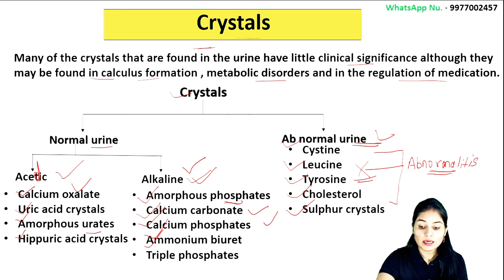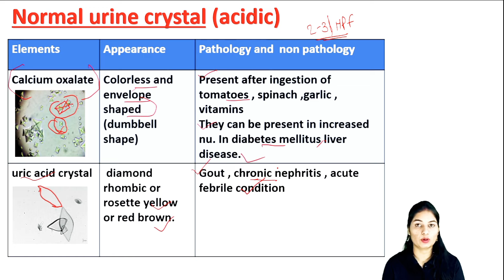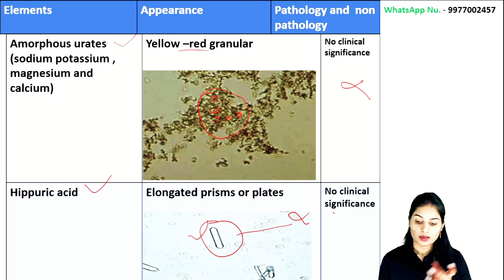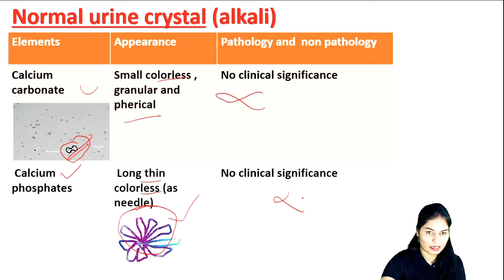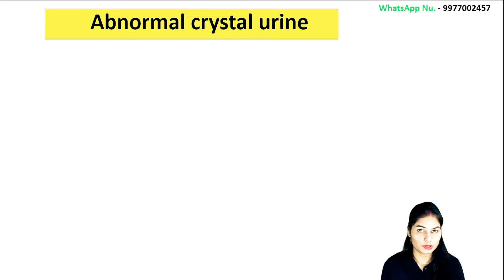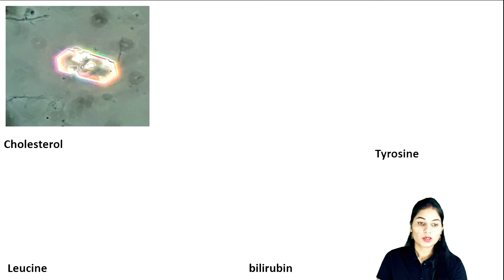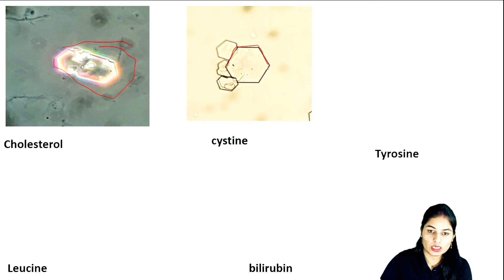Urine Examination Part-5 | Crystals | Normal crystals | Abnormal Crystals | Microscopic examination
✅ Live/Recorded Classes
✅ PDF Notes
         🧑‍🎓 *Student Support* :-
Telegram username-@mlteducation001
Instgaram username-mlteducationpoint